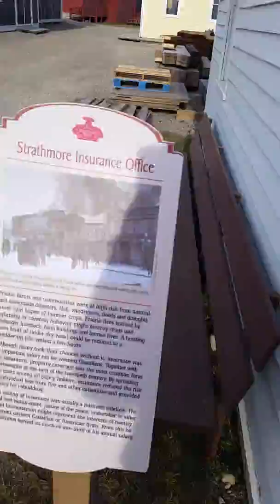EXPLORING THE OLD TOWN OF HERITAGE PARK 2016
this is me exploring the rest of the old town.